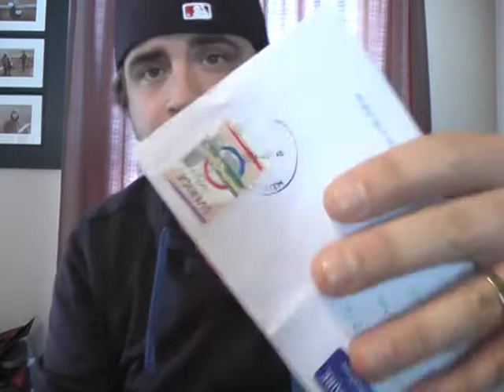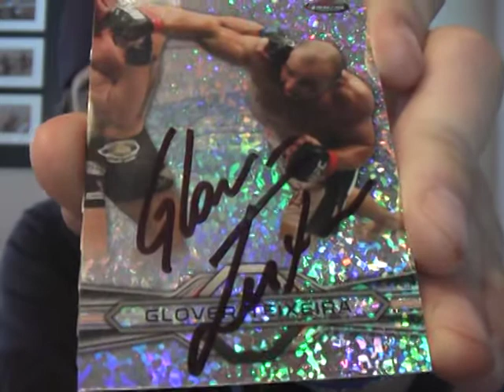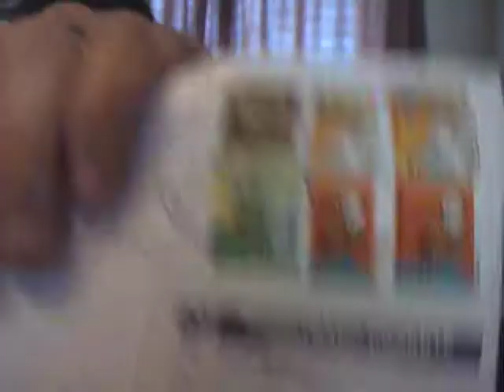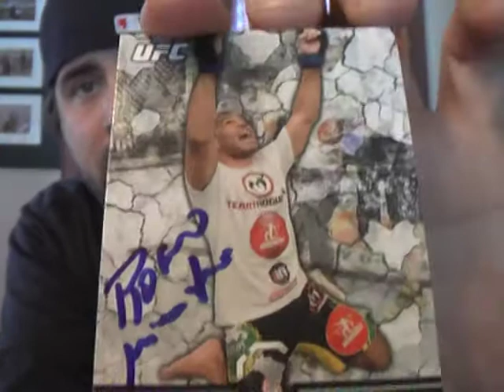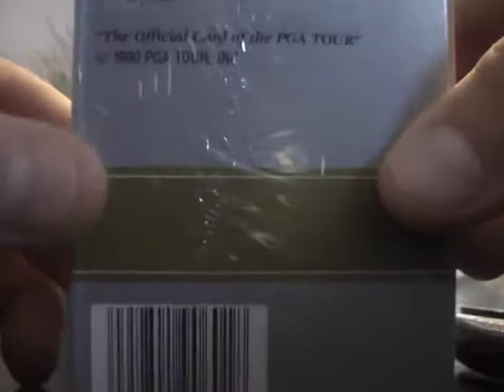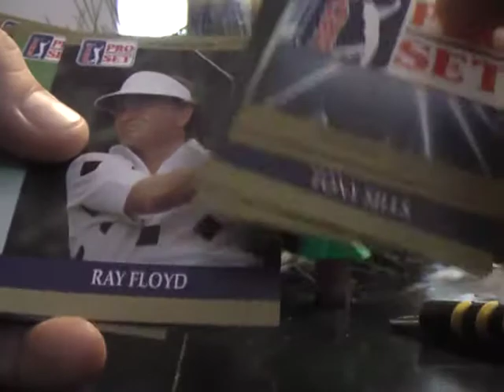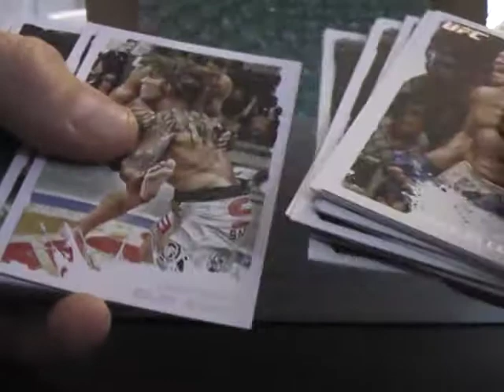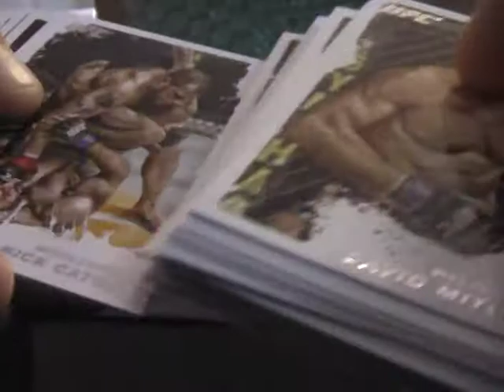3-03-14 MEGA MONDAY MAILDAY, 3 UFC TTM RETURNS & CardCutter23 DELIVERIES!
If you didn't know Garrett, now you should!